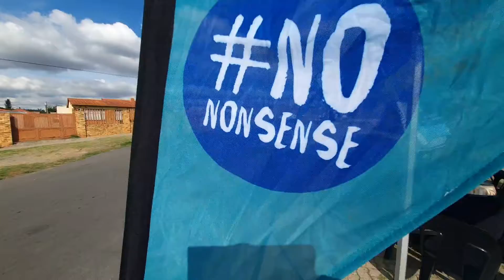Gill Bike Handover